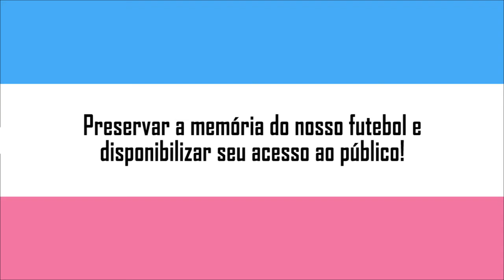Porto Vitória x Desportiva Feroviária | Melhores Momentos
Final do Campeonato Capixaba Sub-17 2017

Gols: Harrison e Jhuan